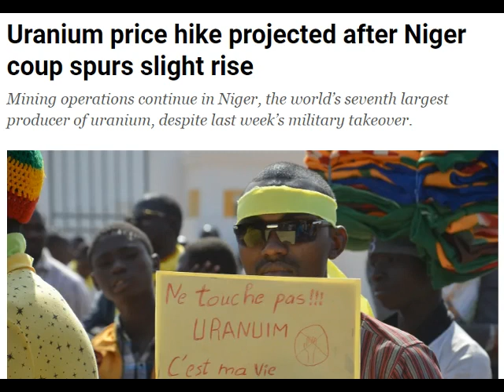Ruto Exposed Badly By Niger Coup Leader Gen.Tchiani's Order On Uranium Amid Western Manipulation.